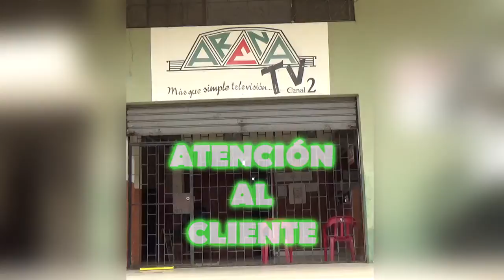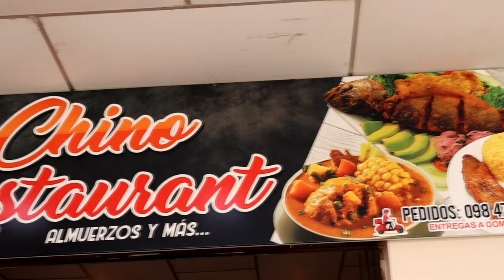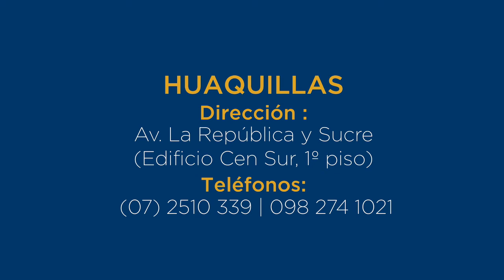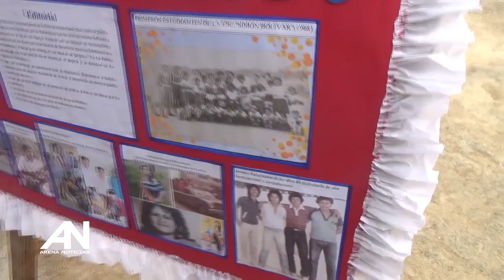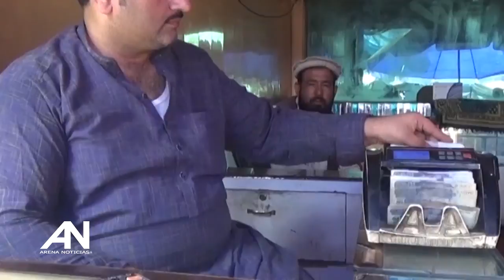ArenaNoticias 23/08/2021 (EMISIÓN ESTELAR)